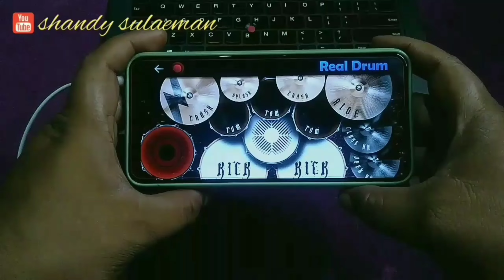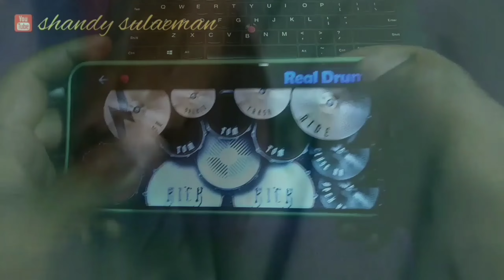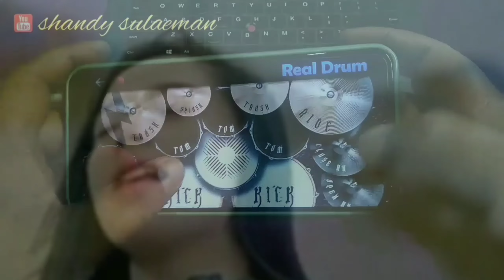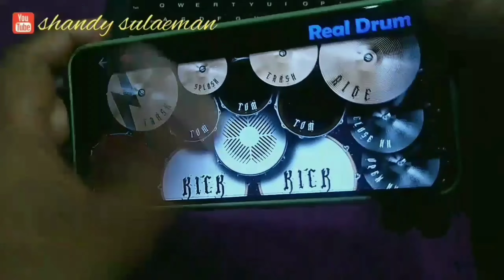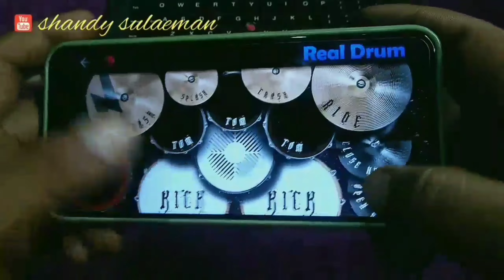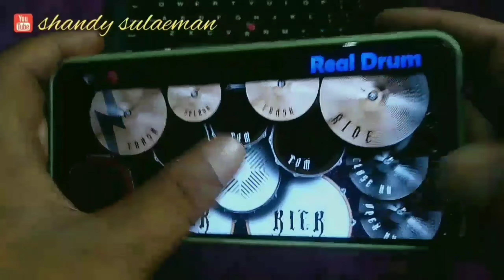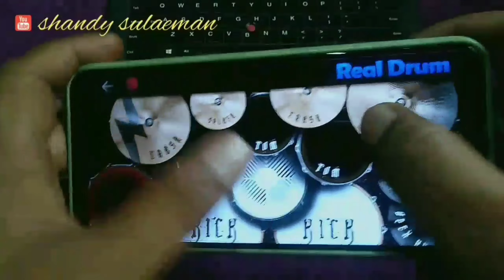DJ.TIARA RAFFA AFFAR"REAL DRUM COVER"selalu pakai headset🎧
DJ.TIARA RAFFA AFFAR (selalu pakai headset)realdrumcover